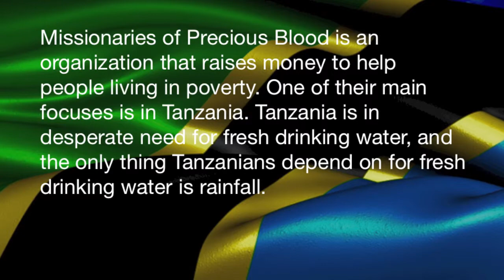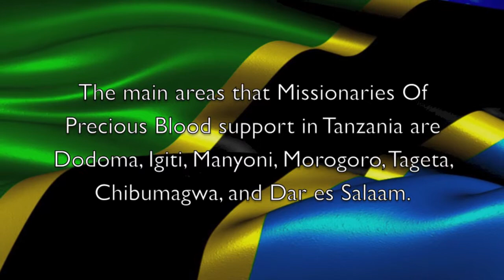CPPS~ Missionaries of Precious Blood ~ For Tanzania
This video is a video for Tanzania, I made it for my religion assignment. Please share, and spread the word to raise awareness. Thank you :)

Do not own any music all rights to--

Say Something- A Great Big World - Karaoke version
Wavin Flag- K'nan